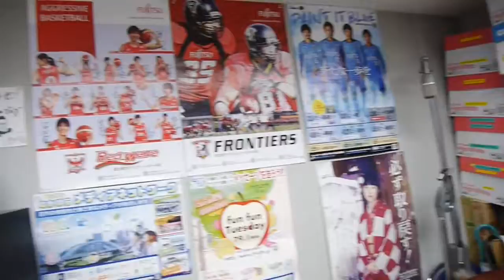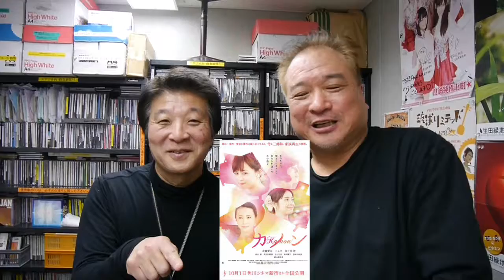かわさきFM「岡村洋一のシネマストリート」 2017.2.20放送分 （第2部）+After Talk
かわさきFM「岡村洋一のシネマストリート」 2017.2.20放送分
（第2部 14:00-15:00）+After Talk
メインパーソナリティ：岡村洋一
アシスタント：央花
レポーター：森友理沙（映画 『ストロングマン』紹介）
ゲスト：雑賀俊朗監督（映画『カノン』再特集・北京国際映画祭出品）